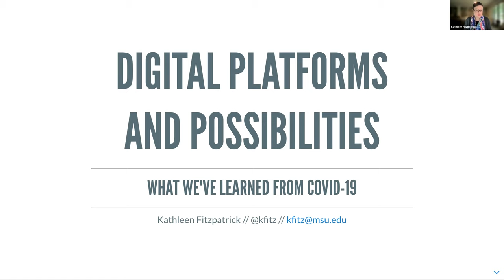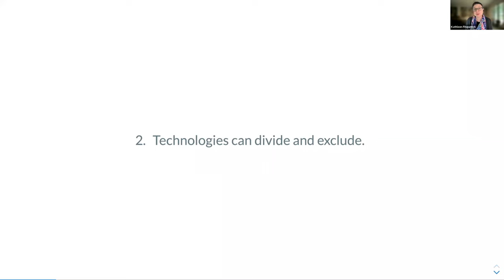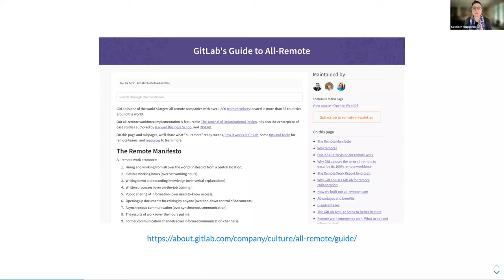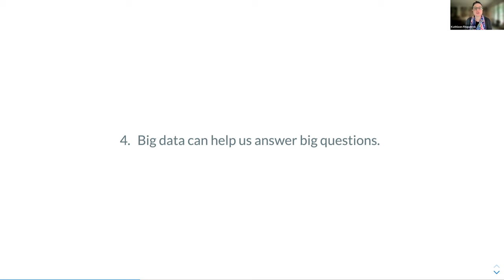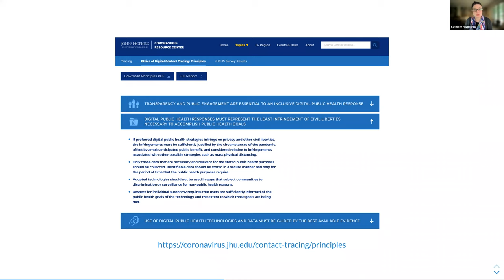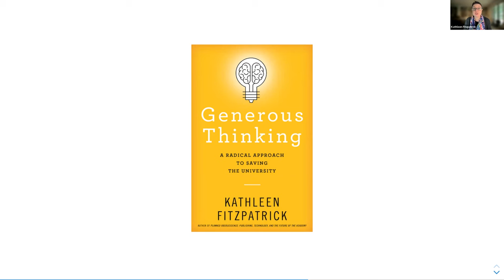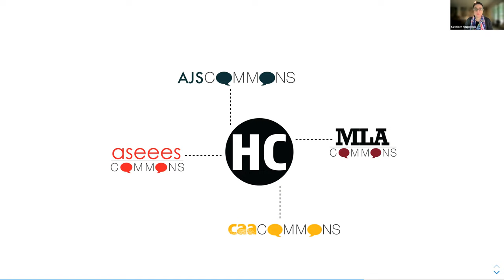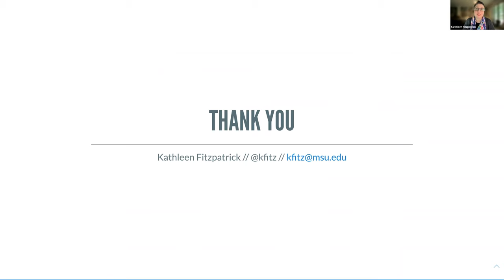COVID-19 and the possibilities for digital pedagogy | Kathleen Fitzpatrick | AMICAL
Title: What have we learned? COVID-19 and the possibilities for digital pedagogy
Presenters: Kathleen Fitzpatrick
Event: AMICAL 2022

Over the last two and a half years, all of us have been thrown into various forms of digital pedagogical experimentation. In this talk, we'll explore a bit of what worked and a bit of what didn't, as a means of thinking about ways we might expand those experiments in generative, generous ways. How might all of us continue to explore new platforms, new methods, and new collaborations? Could such exploration help us engage students not just in studying our primary subject matter but also in engaging critically with the digital tools and environments by which they are surrounded? And how might we use collective platforms like Humanities Commons both to support our own efforts and to build the shared resources needed for all of us to thrive?